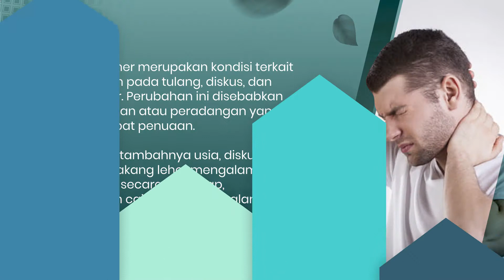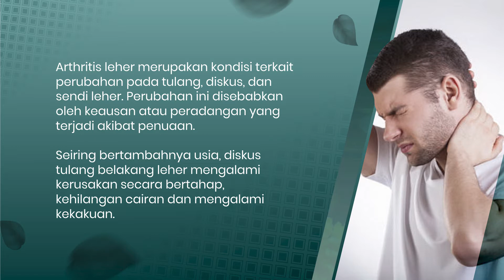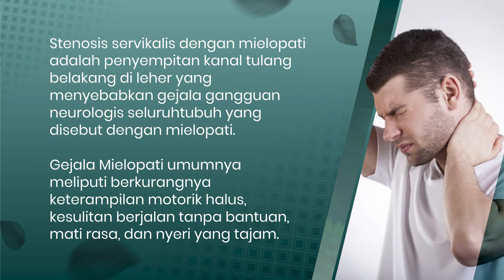Leher Bagian Belakang Anda Sakit? Ini Penyebabnya! | ESSENTIAL OIL ROSEVARA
Pernahkah tiba-tiba anda mengalami sakit pada bagian belakang leher anda?
Penyebab leher belakang sakit yang paling umum adalah ketegangan otot, bisa akibat salah posisi tidur, terlalu lama di depan computer, mendongak terlalu lama, atau Gerakan berulang dengan penekanan pada otot leher.

Sakit leher belakang anda kronis atau berkepanjangan cenderung disebabkan oleh masalah pada sendi atau diskus tulang leher.

Beberapa gangguan sakit leher belakang yang bersifat kronis:
1. Arthritis leher
2. Herniasi diskus leher
3. Stenosis foramen leher
4. Stenosis servikal dengan mielopati

Untuk info selengkapnya tentang sakit leher belakang, silakan tonton videonya sampai selesai, ya!